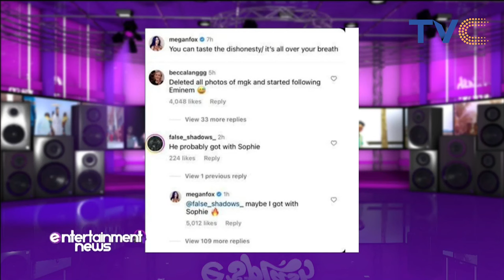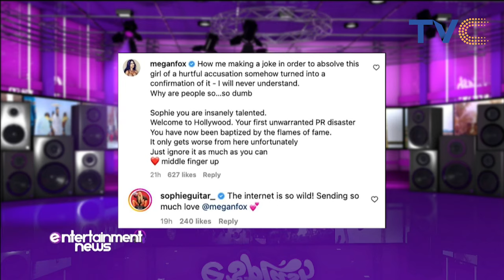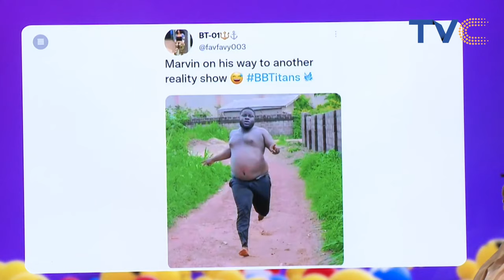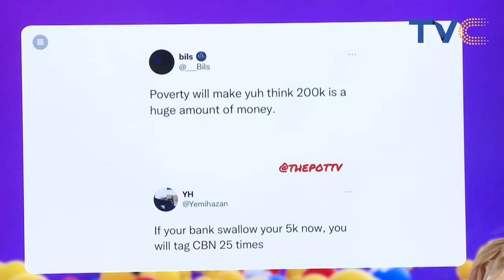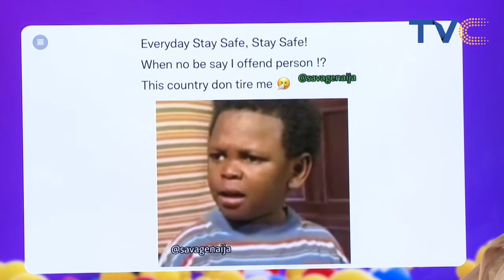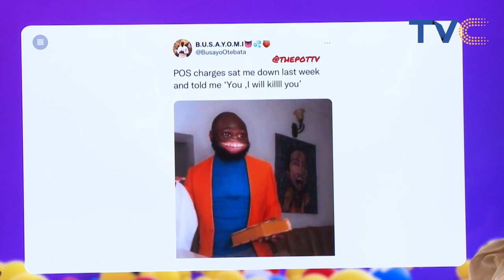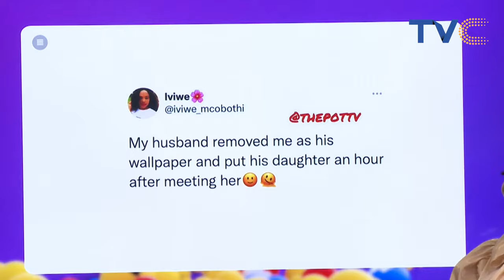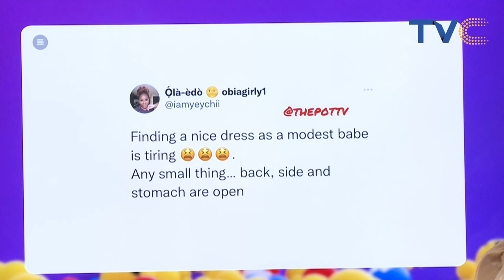Pure Non-Stop Entertainment With The Esplash Crew [VIDEO]